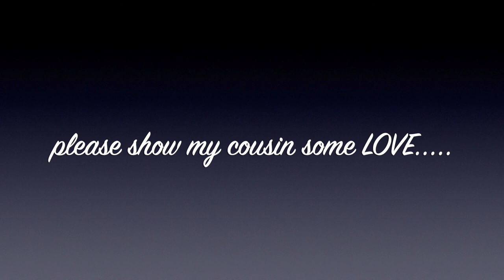#19 How to cook frozen food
Teenas Cousin comes back from the 1990s and discovers how to cook frozen food. please humor my cousin. my cousin thought it was a great idea to make a DIY video on how to cook frozen food so we gave a slot in our channel to do this. for comments..just comment below to my cousin and it will be responded once we teach my cousin how to use a cell phone,  a tablet or a computer... lol

this video is a little jacked up. idk why..but we will fix it

Teena Ehrhard Johnson Album on amazon in mp3 format

kabanda compilation mp3 from amazon

Ermitanio mp3 from amazon

Araw at gabi mp3 for sale from I've got a crush on you